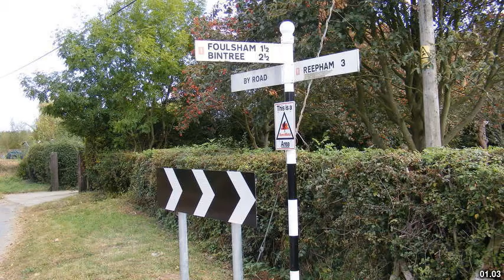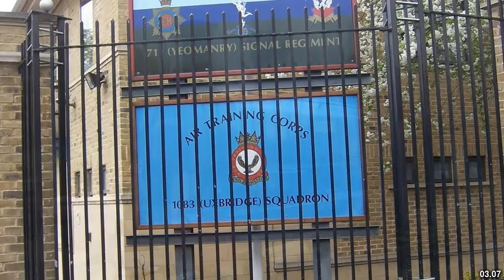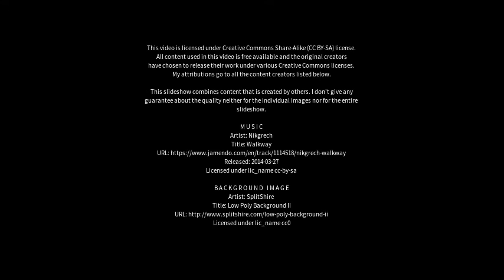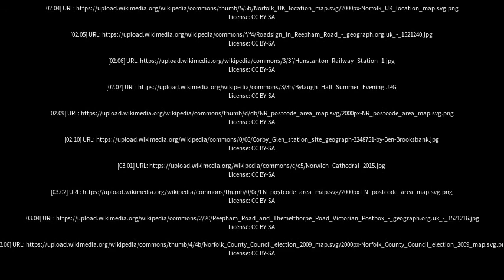Best places to visit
Best places to visit - Reepham (United Kingdom) Best places to visit - Slideshows from all over the world - City trips, nature pictures, etc.